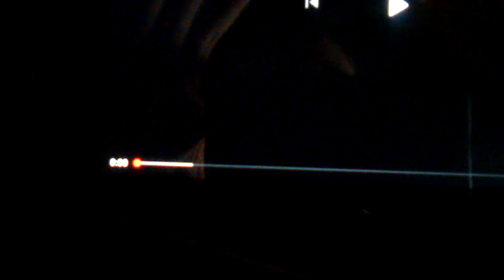Rock band ps2 vocals note highway